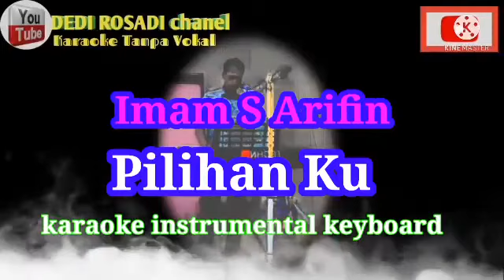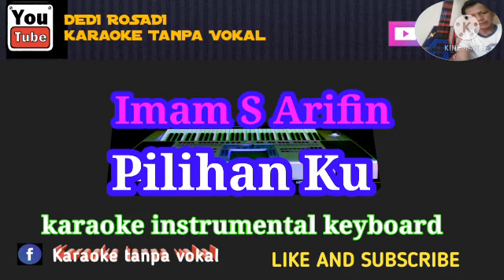PILIHANKU IMAM S ARIFIN Karaoke Tanpa Vokal@DEDIROSADI